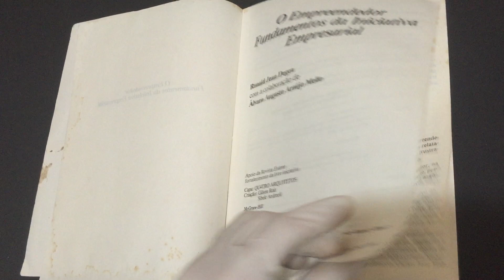COMPRE AGORA: O Empreendedor Fundamentos da iniciativa empresarial